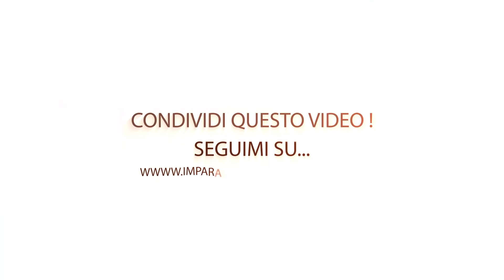You got me there: ENGLISH IDIOM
[You got me there]
Cosa si intende quando si usa questa espressione idiomatca in inglese?
Guarda ORA il mio video!🤓

Riceverai per 4 giorni 1 lezione di estremo valore direttamente sulla tua email, per un totale di oltre 4 ore, a costo zero!